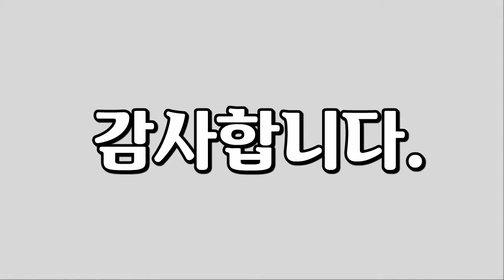노을, Sunset, 노을 풍경을 담은 영상입니다, 바다